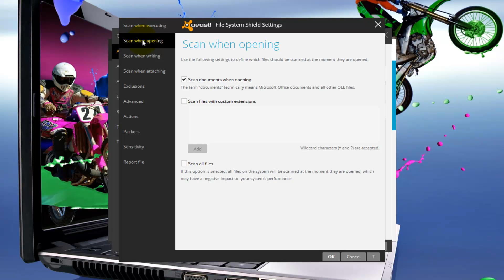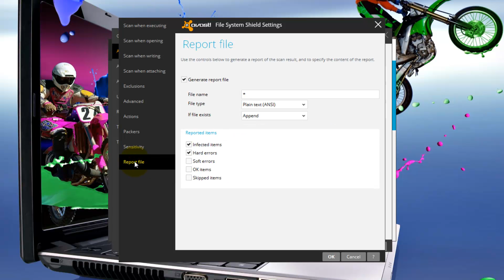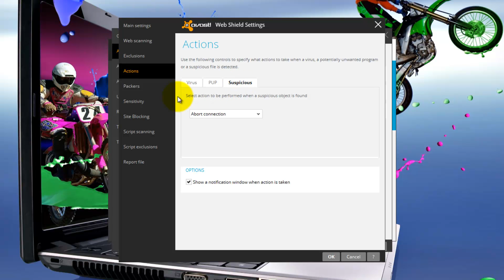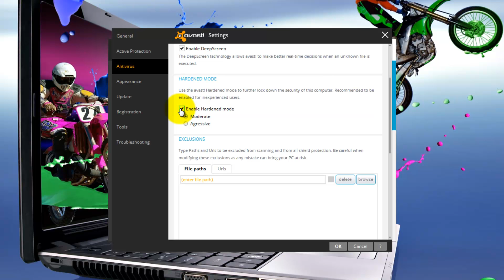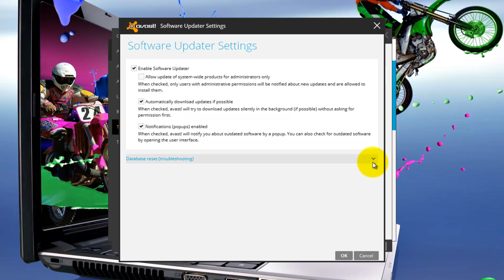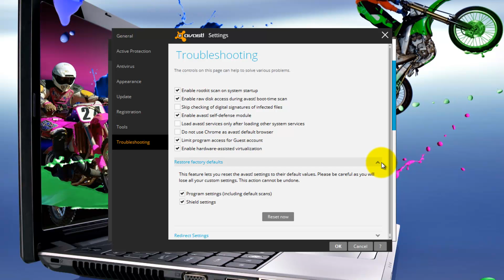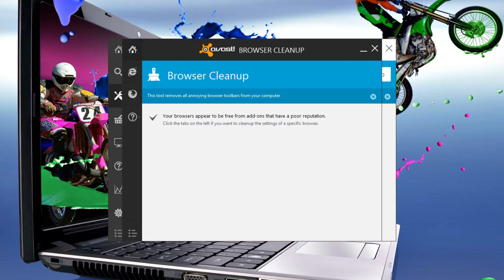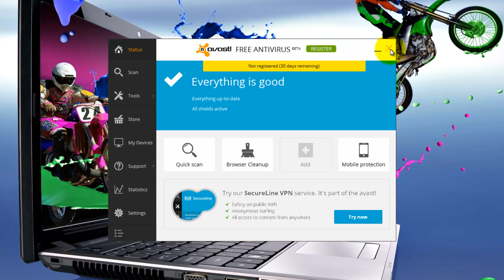Avast! Free Antivirus 9.0.2000 Beta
Avast! Free Antivirus 9.0.2000 Beta   Tutorial